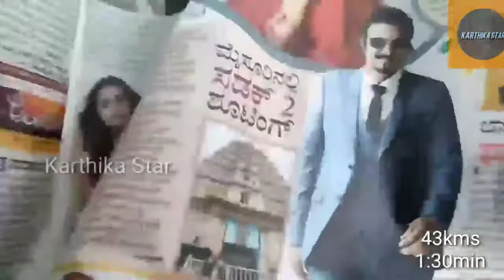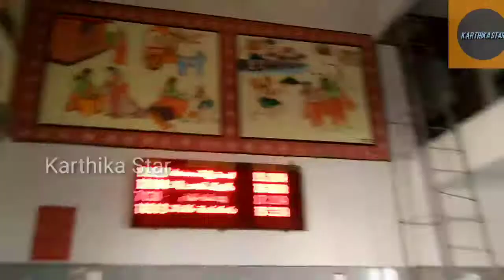Raichur to Mantralaya Trip@2019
In this video I'm going to Mantralaya Trip and giving information about Mantralaya.

Manchalamma temple, Raghavendra Swamy Temple, Tungabhadra River.